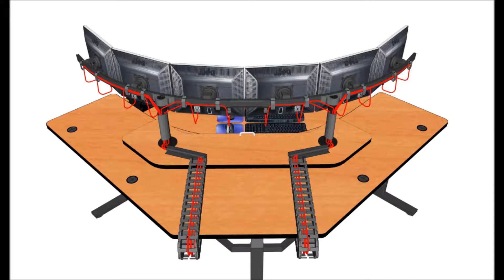PACS and Radiology Furniture Video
A video about the PACS & Radiology Furniture and the related products we distribute. Go to this webpage for more details